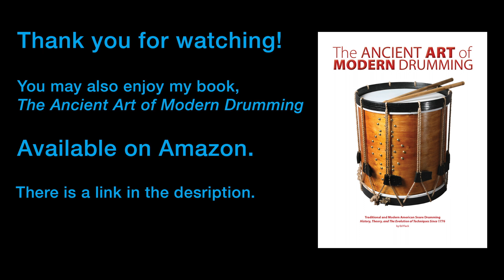The N.A.R.D. 13 Essential Drum Rudiments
During the early 20th century in the United States, the most well-known snare drum texts were The Drummer’s and Fifer’s Guide (1862) by George Bruce & Daniel Emmett; and Strube’s Drum and Fife Instructor (1869) by Gardiner A. Strube. There were many other texts as well, and there were differences and contradictions between them.

In 1933, the National Association of Rudimental Drummers (NARD) adopted the 25 rudiments of Strube’s book and added the single stroke roll to compile what they called the “26 Standard Rudiments.”

NARD created this list to ensure that snare drum competition would be adjudicated fairly because the same “standards” would apply to all performers.

To become a member of NARD and eligible to enter competitions, a drummer was required to master 13 of the 26 standardized rudiments, considered “essential” drumming skills. The 13 essential rudiments had to be performed in the presence of a qualified NARD judge. Each exercise had to be played “open-closed-open.”